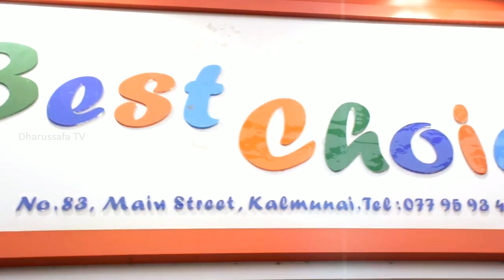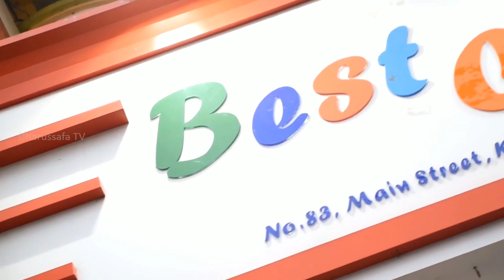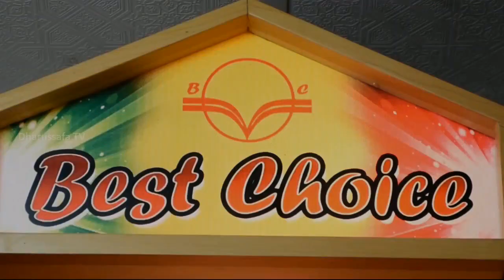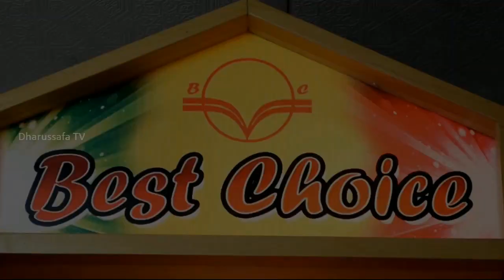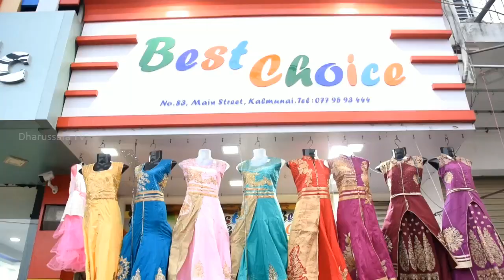இஸ்லாமியப் புத்தாண்டு ஹிஜ்ரி 1440 முஹர்ரம் இஸ்லாமிய கீதங்களுடன் நேயர்களின் வாழ்த்து நிகழ்ச்சி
🕌இஸ்லாமியப் புத்தாண்டு
🕌ஹிஜ்ரி 1440 முஹர்ரம்
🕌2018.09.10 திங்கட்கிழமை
🕌இஸ்லாமிய கீதங்களுடன் நேயர்களின் வாழ்த்து நிகழ்ச்சி